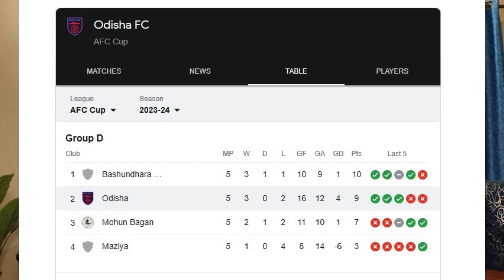Can Odisha FC beat Basundhara Kings? Our preview & prediction.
What does odishafc need to do against bangladesh Basundhara Kings? Can the indian club getout of the groupstage indiansuperleague juggernauts odishasports odisha bhubaneswar roykrishna football footballdevelopment indianclubs indianfootballteam indianfootballer paaji amrindersingh @IndianFootball @Fcl-y3d @IndianFootballEdits @INDIANFOOTBALLFAN @TECHTROIFTWC @KhelNowTV @ProfessorKalinga @CuriousHarry sports @SportsKhabri @SportsTak